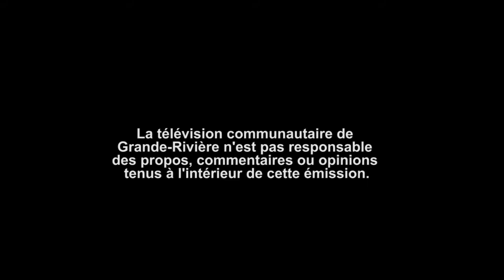Ville de Grande-Rivière du 11 septembre 2017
Séance ordinaire du conseil municipale de la ville de Grande-Rivière du 11 septembre 2017

*note: erreur de date dans l'introduction du vidéo